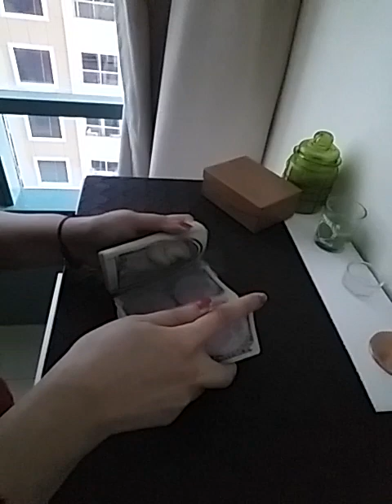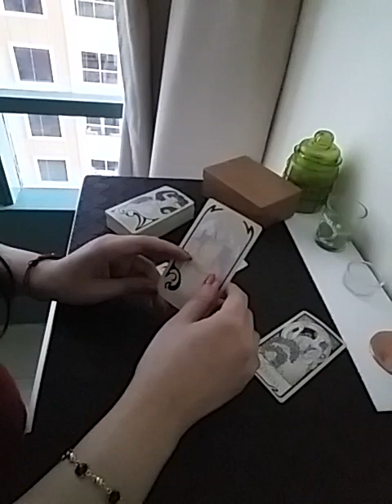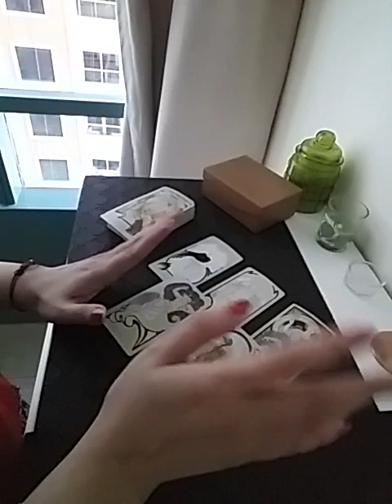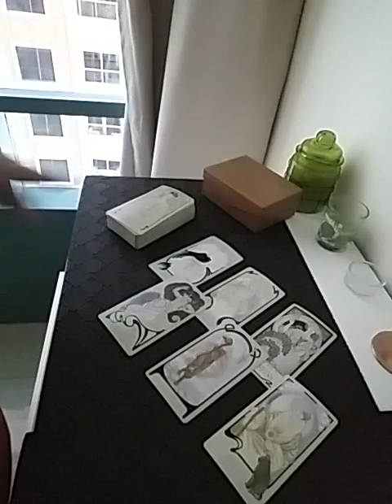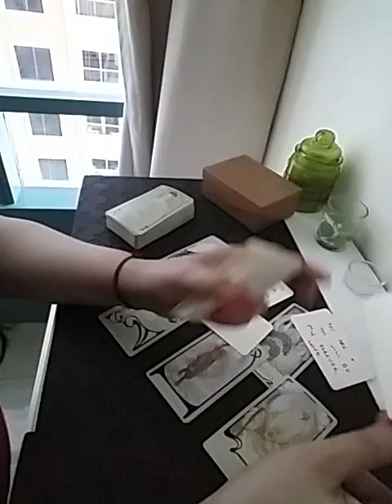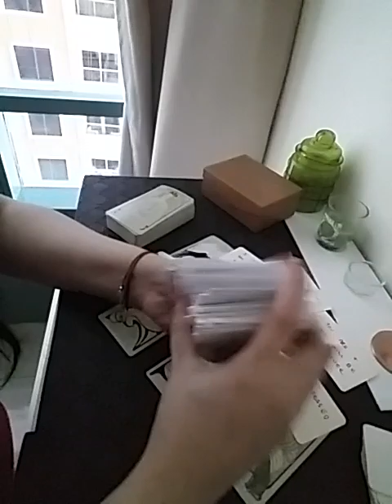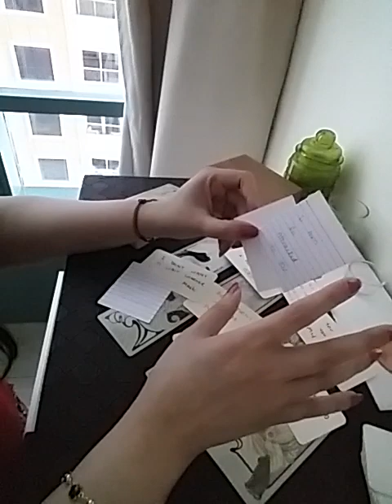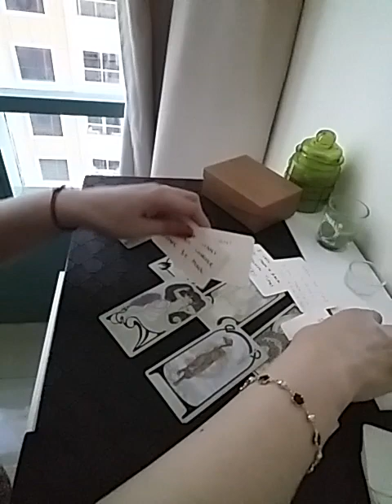LEO ~ THEIR SECRET MESSAGES REVEALED 🌸🔮💌☎️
Services i offer :

1- 1 question reading - 35 USD

2- 2 question reading - 55 USD

3- 3 question reading - 70 USD

4- 5 question reading - 100 USD

5- Love n Relationships - 100 USD

6- 15 Minutes customized *SPIRITUALLY CHARGED* affirmations that give 100% RESULTS  - 100 USD

7- Consultation and step by step guidance to MANIFEST your Dream Desire and Goal.

8- Unique Scripting technique to manifest your desire - 80 USD

9- Protection from bad influences and energies - 60 USD

10- Removal of Black Magic - 100 USD

12- Dream Interpretation - 40 USD

13- Spiritually Charged Affirmations + Unique Scripting Technique - 150 USD

14- Money rituals - 60 usd

15- Love Rituals - 100 usd

16- Subliminals - 100 usd

17- Consultation along with 1 manifestation technique - 100 usd

18- Angel guidance - 40 usd

19- 5 Minutes Guided Meditation - 50 usd

20- 5 Minutes Affirmations - 50 usd